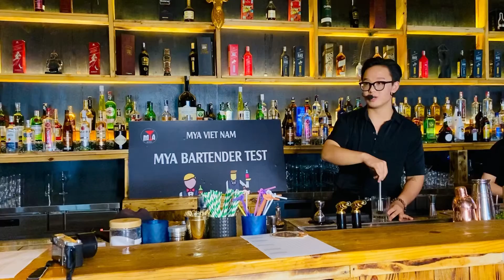Mya Bartender Test 4 | Hoàng Gia Long với Old Fashioned Cocktail